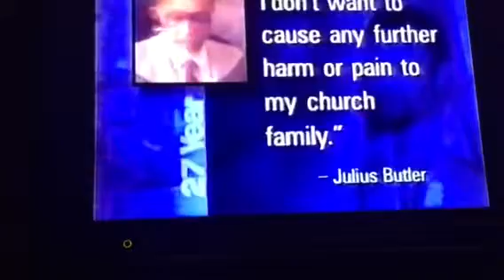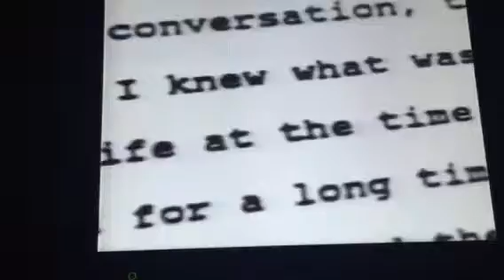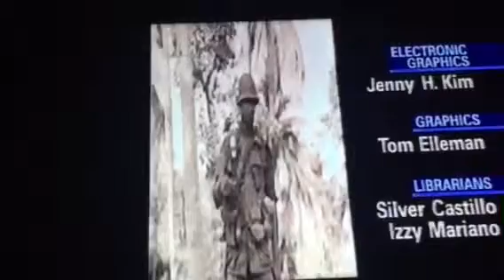27 years to Freedom- Geronimo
KTLA special